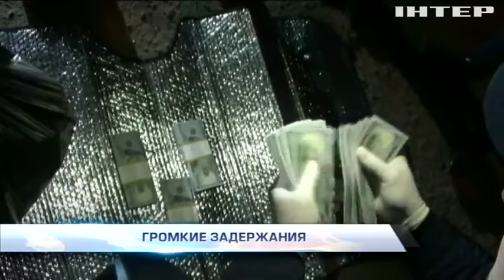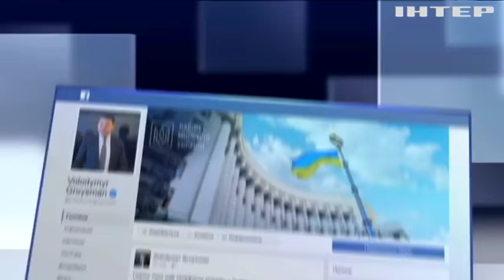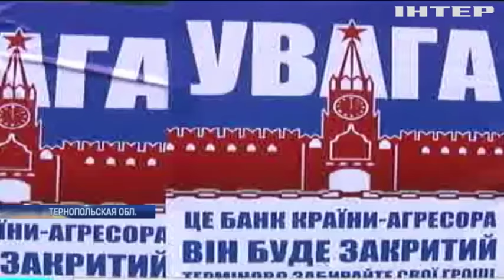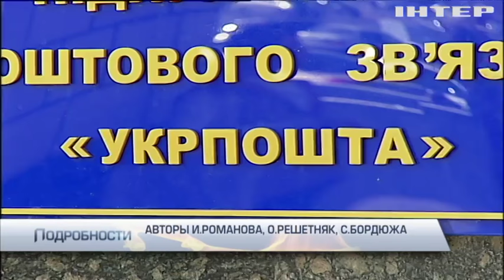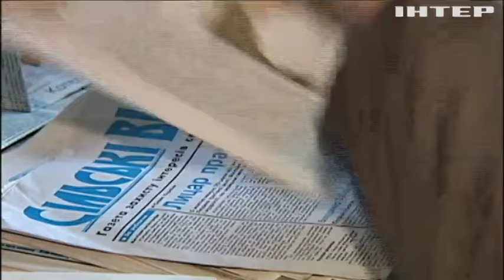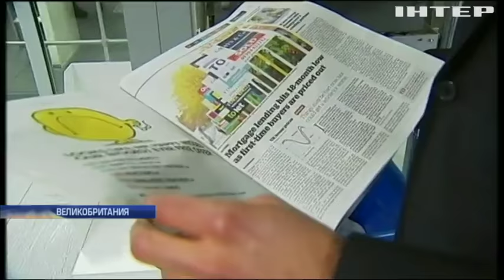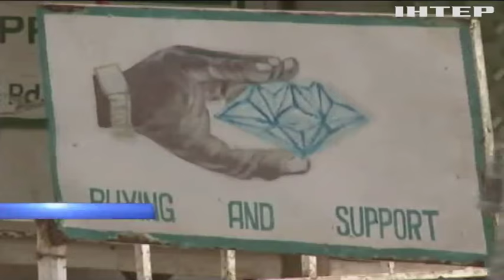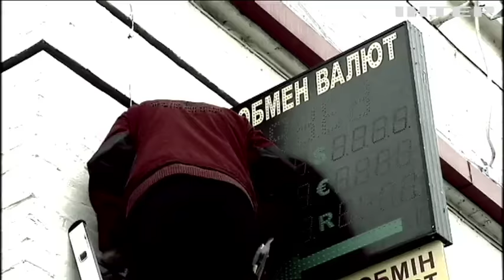Подробности, выпуск за 18 марта 2017 года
Смотрите в этом выпуске: Фискалы и таможенники. Новые герои коррупционных скандалов?; Жертвы нападения. Почему высокопоставленный судья отстреливался от активистов?;Тарифами по периодике.